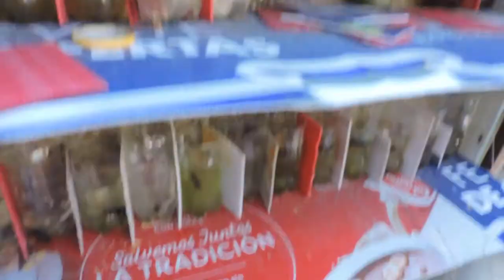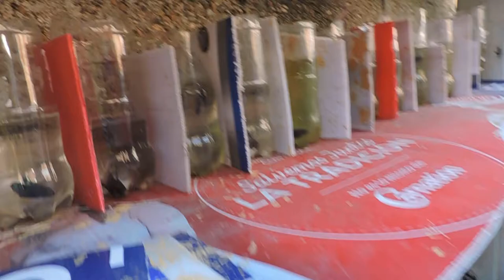MI AMIGO TIENE EL MEJOR CRIADERO DE BETAS QUE HE VISTO-Moises Ledeus-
Nuevos videos pronto